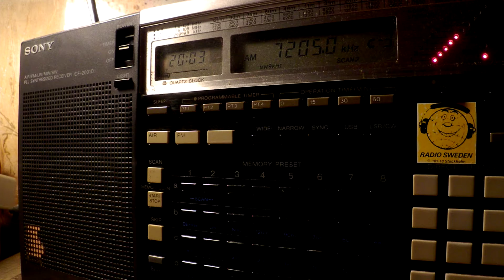18 01 2017 Radio France International in French, live broadcast to NWAf 2002 on 7205 Issoudun